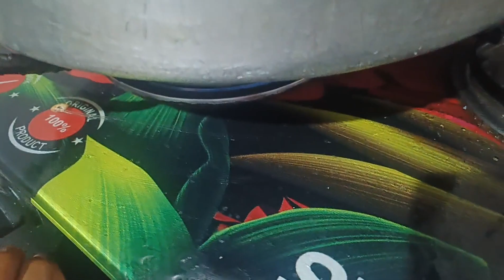RAMZAN special Ambur biryani full recipe 🤤|| Must try this biryani in ramzan dinner 🚩amburbiryani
[^      AD NAWAZ VLOGS    ^]

theme ABOUT:  Ambur biryani full recipe

Ambur biryani Full recipe vlog
food vlog
Ambur biryani must try this recipe
Ambur biryani recipe in ramzan

TODAY WE ARE GOING TO SHARE AMBUR BIRYANI RECIPE IN THIS VLOG BECAUSE IN RAMZAN THIS BIRYANI GIVES YOU A SPICY 🔥 AND TANGY FLAVOUR

Ambur biryani is a delightful
one-pot meal with succulent
pieces of meat cooked to
perfection along with the
aromatic premium basmati rice,
mint leaves, coriander leaves and whole
spices. The flavor and taste of meat is more
dominant in Ambur biryani than the other
ones due to the fewer spices used.

Ambur Biryani is characterised by its special
blend of spices, which includes a balanced
mix of traditional Indian spices, herbs, and
unique ingredients. This blend contributes to
its distinct aroma and flavour profile.

SO GUYS TRY THIS RECIPE AND ENJOY WITH YOUR FAMILY 🫵🍛🍲🍛🍲